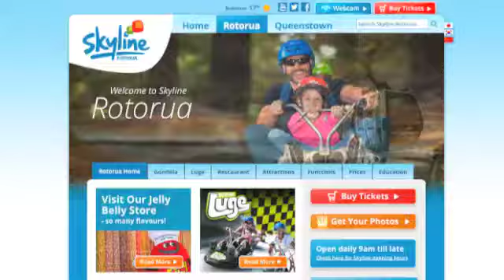Gondola Rotorua | 2013